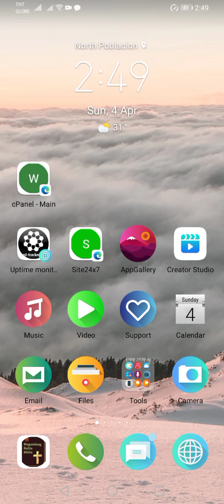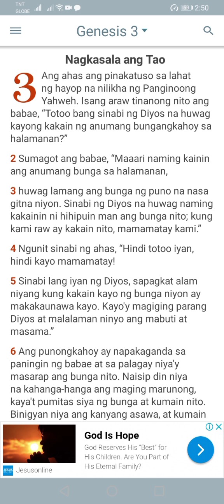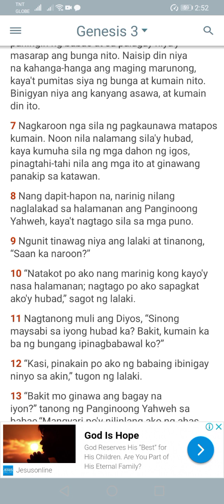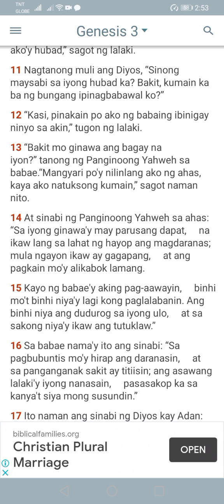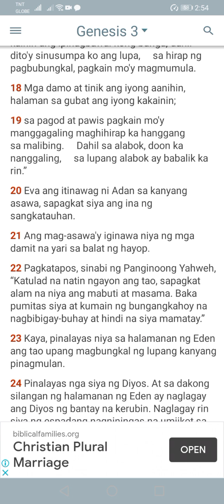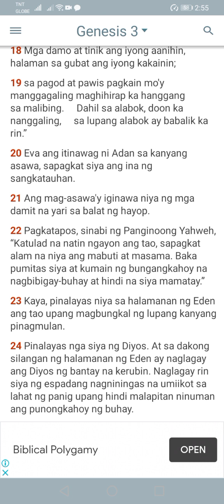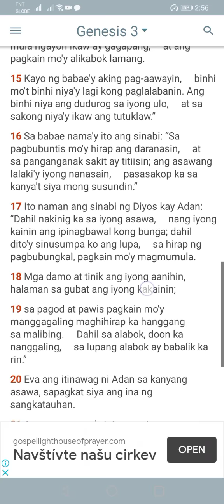Genesis 3📖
📖Nag kasala ang Tao

Genesis 3:1-24
[1]Ang ahas ang pinakatuso sa lahat ng hayop na nilikha ng Panginoong Yahweh. Isang araw tinanong nito ang babae, “Totoo bang sinabi ng Diyos na huwag kayong kakain ng anumang bungangkahoy sa halamanan?”
[2]Sumagot ang babae, “Maaari naming kainin ang anumang bunga sa halamanan,
[3]huwag lamang ang bunga ng puno na nasa gitna niyon. Sinabi ng Diyos na huwag naming kakainin ni hihipuin man ang bunga nito; kung kami raw ay kakain nito, mamamatay kami.”
[4]Ngunit sinabi ng ahas, “Hindi totoo iyan, hindi kayo mamamatay!
[5]Sinabi lang iyan ng Diyos, sapagkat alam niyang kung kakain kayo ng bunga niyon ay makakaunawa kayo. Kayo'y magiging parang Diyos at malalaman ninyo ang mabuti at masama.”
[6]Ang punongkahoy ay napakaganda sa paningin ng babae at sa palagay niya'y masarap ang bunga nito. Naisip din niya na kahanga-hanga ang maging marunong, kaya't pumitas siya ng bunga at kumain nito. Binigyan niya ang kanyang asawa, at kumain din ito.
[7]Nagkaroon nga sila ng pagkaunawa matapos kumain. Noon nila nalamang sila'y hubad, kaya kumuha sila ng mga dahon ng igos, pinagtahi-tahi nila ang mga ito at ginawang panakip sa katawan.
[8]Nang dapit-hapon na, narinig nilang naglalakad sa halamanan ang Panginoong Yahweh, kaya't nagtago sila sa mga puno.
[9]Ngunit tinawag niya ang lalaki at tinanong, “Saan ka naroon?”
[10]“Natakot po ako nang marinig kong kayo'y nasa halamanan; nagtago po ako sapagkat ako'y hubad,” sagot ng lalaki.
[11]Nagtanong muli ang Diyos, “Sinong maysabi sa iyong hubad ka? Bakit, kumain ka ba ng bungang ipinagbabawal ko?”
[12]“Kasi, pinakain po ako ng babaing ibinigay ninyo sa akin,” tugon ng lalaki.
[13]“Bakit mo ginawa ang bagay na iyon?” tanong ng Panginoong Yahweh sa babae.“Mangyari po'y nilinlang ako ng ahas, kaya ako natuksong kumain,” sagot naman nito.
[14]At sinabi ng Panginoong Yahweh sa ahas: “Sa iyong ginawa'y may parusang dapat,     na ikaw lang sa lahat ng hayop ang magdaranas; mula ngayon ikaw ay gagapang,     at ang pagkain mo'y alikabok lamang.
[15]Kayo ng babae'y aking pag-aawayin,     binhi mo't binhi niya'y lagi kong paglalabanin. Ang binhi niya ang dudurog sa iyong ulo,     at sa sakong niya'y ikaw ang tutuklaw.”
[16]Sa babae nama'y ito ang sinabi: “Sa pagbubuntis mo'y hirap ang daranasin,     at sa panganganak sakit ay titiisin; ang asawang lalaki'y iyong nanasain,     pasasakop ka sa kanya't siya mong susundin.”
[17]Ito naman ang sinabi ng Diyos kay Adan: “Dahil nakinig ka sa iyong asawa,     nang iyong kainin ang ipinagbawal kong bunga; dahil dito'y sinusumpa ko ang lupa,     sa hirap ng pagbubungkal, pagkain mo'y magmumula.
[18]Mga damo at tinik ang iyong aanihin,     halaman sa gubat ang iyong kakainin;
[19]sa pagod at pawis pagkain mo'y manggagaling maghihirap ka hanggang sa malibing.     Dahil sa alabok, doon ka nanggaling,     sa lupang alabok ay babalik ka rin.”
[20]Eva ang itinawag ni Adan sa kanyang asawa, sapagkat siya ang ina ng sangkatauhan.
[21]Ang mag-asawa'y iginawa niya ng mga damit na yari sa balat ng hayop.
[22]Pagkatapos, sinabi ng Panginoong Yahweh, “Katulad na natin ngayon ang tao, sapagkat alam na niya ang mabuti at masama. Baka pumitas siya at kumain ng bungangkahoy na nagbibigay-buhay at hindi na siya mamatay.”
[23]Kaya, pinalayas niya sa halamanan ng Eden ang tao upang magbungkal ng lupang kanyang pinagmulan.
[24]Pinalayas nga siya ng Diyos. At sa dakong silangan ng halamanan ng Eden ay naglagay ang Diyos ng bantay na kerubin. Naglagay rin siya ng espadang nagniningas na umiikot sa lahat ng panig upang hindi malapitan ninuman ang punongkahoy ng buhay.